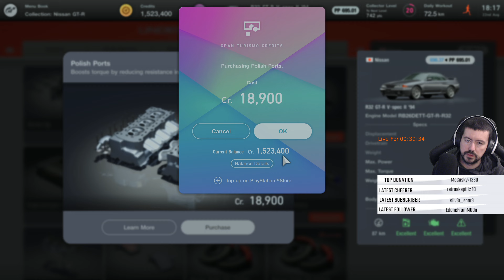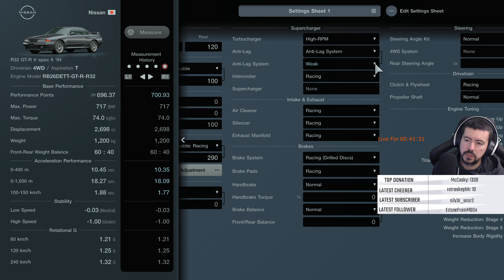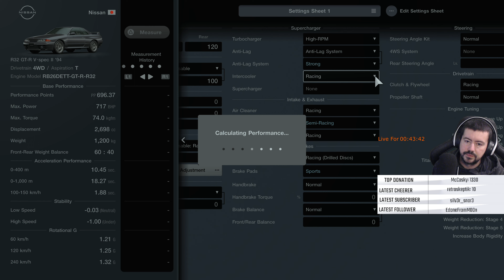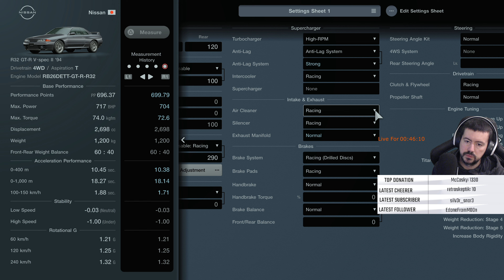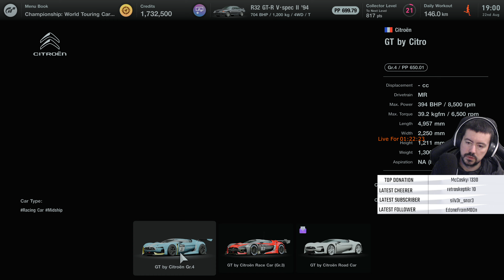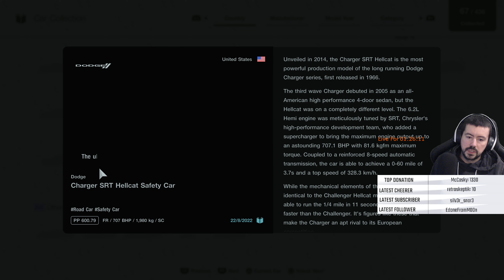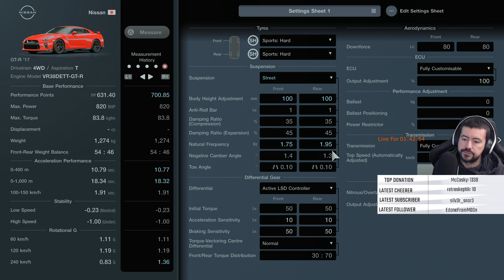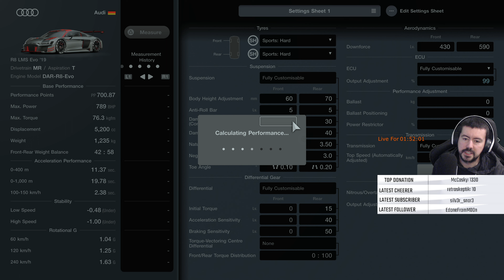Gran Turismo 7 Pt9 Why dont cars work after ya change their wheels? Cause theyre retired lol 4K60FPS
*4K60FPS is still being processed please come back in a few days to view it in its full glory*

Gran Turismo 7 PS5 4K60FPS gameplay
9th gameplay of Gran Turismo 7 in 4K 60FPS on the PlayStation 5

Completed AMG Collection
Completed Nissan GT-R Collection
Completed World Touring Car 700 Championship and 32nd overall!

And 68/433 Cars Unlocked
Next stream GR.B Rally Cars collection

Google+ [gone april 2nd 2019 :( ]
SnapChat Socketmix